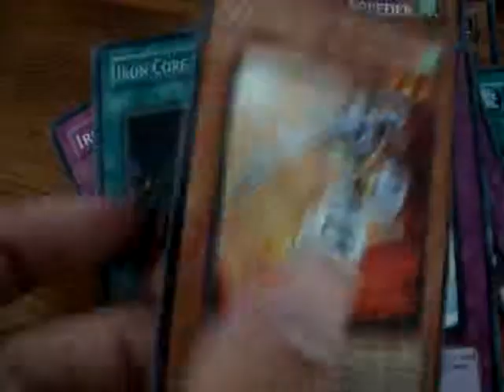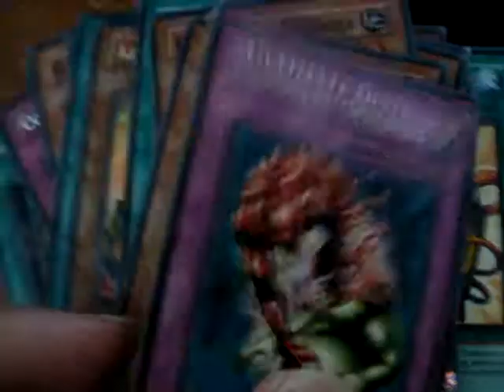koa 'ki meiru deck.MPG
koa 'ki meiru